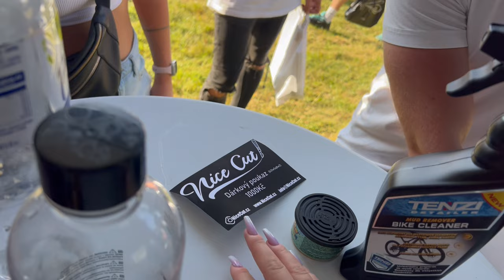Ftopu vlog #35 | Podporujem místní srazy! 🏠 Pohoda na Session Meet 2024 🌞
Vždycky je pro nás příjemný osvěžení, když můžeme jet na sraz “okolo komína”. Tentokrát jsme vyrazili na Session Meet, který máme asi čtvrt hodinu od Plzně. Není to sice nic jako Dubgang, i tak máme rádi tenhle pohodový vibe. Užívejte s námi!